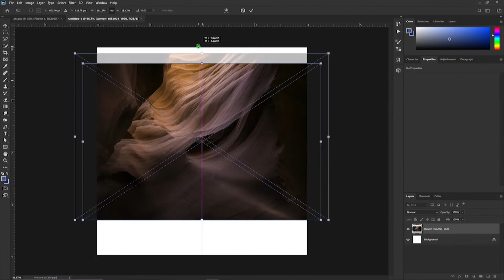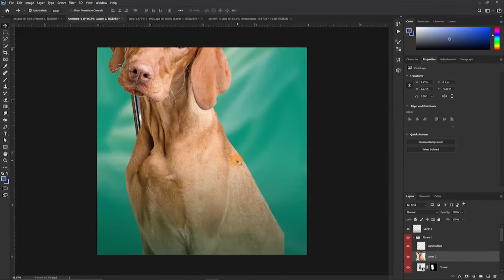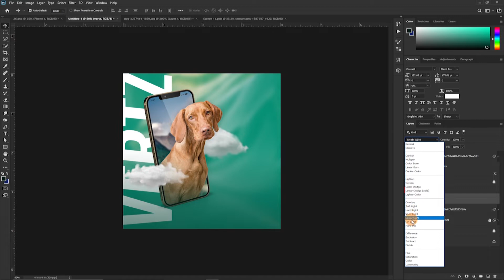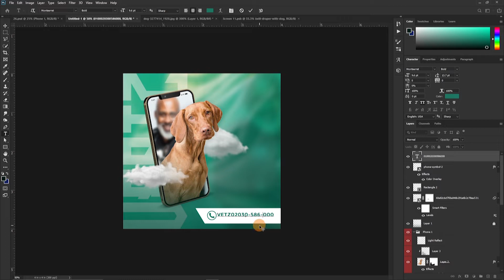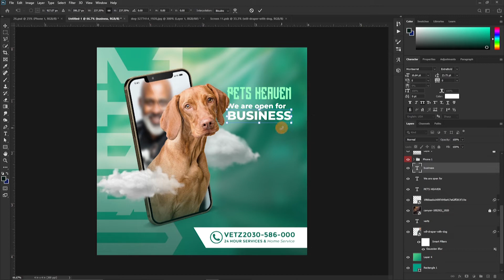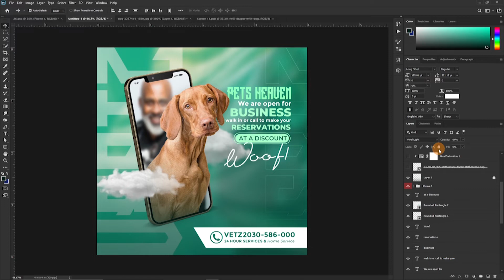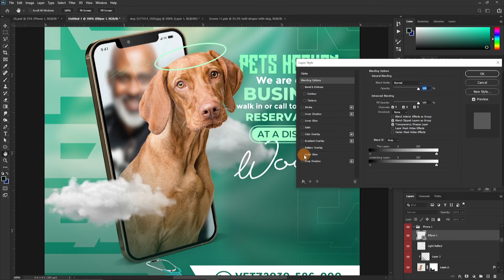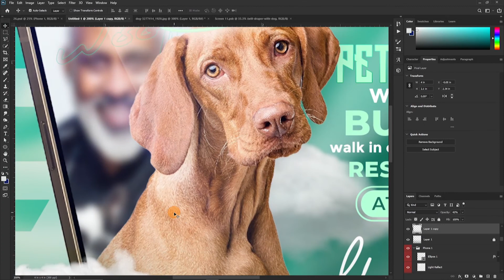How to Design a Social media Poster | Photoshop Tutorial | Speed Art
In this tutorial, we will help you to design a social media flyer or Poster as part of the "December Package" design in Adobe Photoshop. Like this tutorial?

Much love.

I hope this episode will really help you out, STAY TUNED FOR THE NEXT EPISODE OF THE "DECEMBER PACKAGE" Drop a comment below and let me know what you liked about this video!